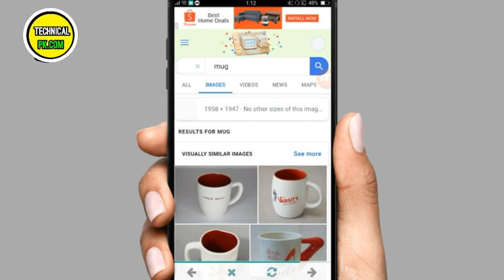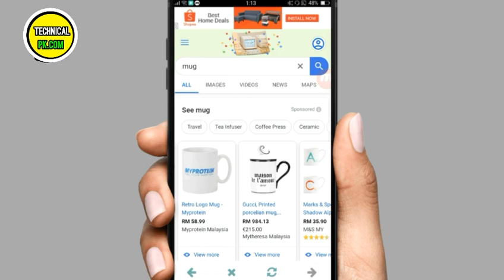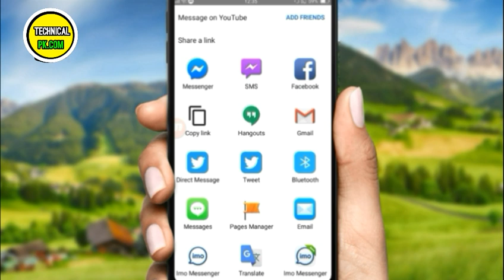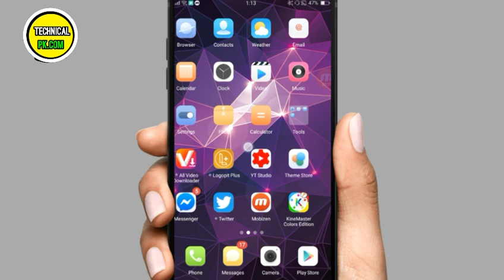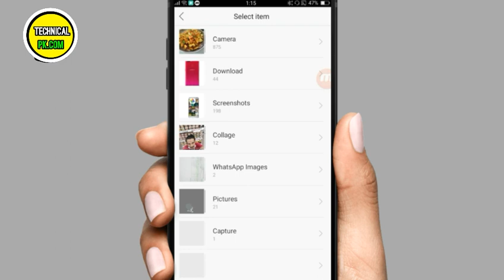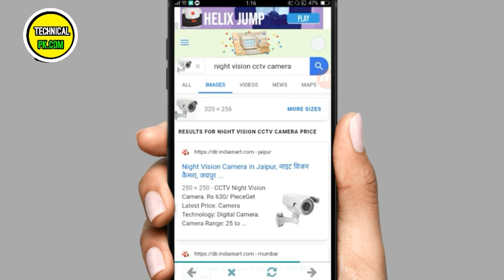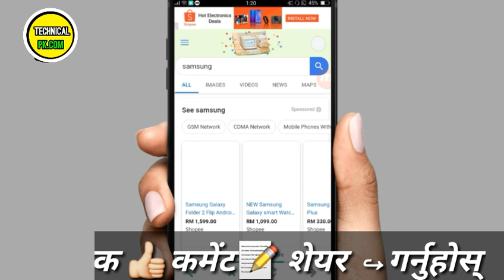यति मोबाइल को पछाडी क्यामेरा छ भने यो Tricks जानू होस || Mobile Back Camera Secret Tricks And Tips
About This APP:Use Google's reverse image search directly from your mobile device

Search by images to find their sources on the internet!

Image Hunter allows you to upload an image directly from your mobile device and find other existing sources of the image on Google. Image Hunter can be used to verify the source of photos, screenshots, Whatsapp pictures, memes and even help spot catfish on dating services such as Tinder. Simply select an image on your device and let Image Hunter find it for you.

Please Note: Google Reverse Search does not have access to photos on Social Media websites such as Facebook. It will find images of peoples faces on public platforms such as tumblr though.

how to take professional pictures with phone.

how to take good photos with phone.

smartphone photography hacks